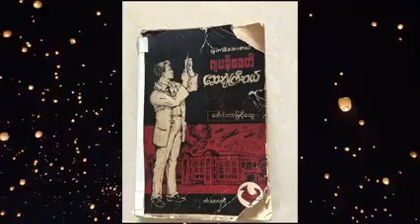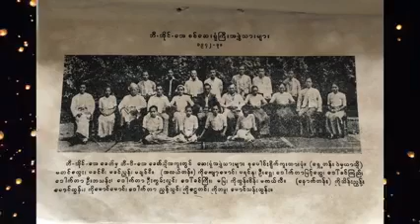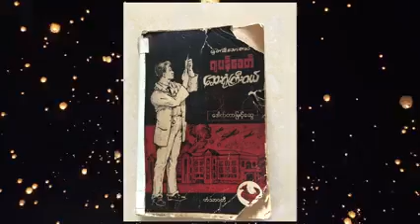"Japanese Era Rangoon General Hospital _ Memoir of a Wartime Physician", by JustMi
Welcome back to a new episode at NarSin Myanmar Podcast.  This time, let us bring you back to the memoir of a physician served in Yangon during Japanese era.  Check it out and let us know how you find it!

Hosted by JustMi

နားဆင်မြန်မာ ရဲ့ပို့ကဒ်စ် ခေါင်းစဉ်အသစ်ကနေ ပြန်ကြိုဆိုလိုက်ပါတယ်။ ဒီတစ်ခေါက်မှာတော့ - မှတ်မိသေးတယ် ဂျပန်ခေတ်ဆေးရုံကြီးဝယ် - ဆိုတဲ့ ခေါင်းစဉ်လေးကို ပြောပြထားပါတယ်။ စိတ်ဝင်စားဖို့ကောင်းတဲ့အကြောင်းအရာလေးဆိုတော့ နားထောင်ကြည့်ပြီး ဘယ်လိုထင်လဲ ပြန်ပြောပြပေးပါဦး။

တို့ကနေလည်း နားထောင်နိုင်ပါတယ်။

အောက်ကလင့်ကတော့ NarSin - Myanmar Podcast ရဲ့ episode ‌တွေကို တစ်စုတစည်းတည်း နားထောင်နိုင်မယ့် နေရာ တစ်ခု ဖြစ်ပါတယ်။